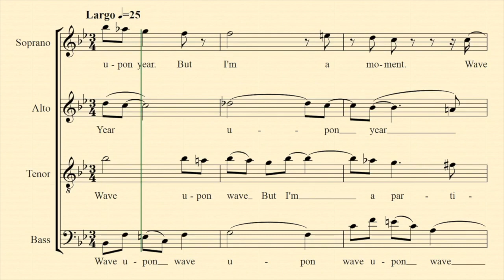Laurence Glazier - Euroart Studios artist interview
Interview with Euroart Studios artist Laurence Glazier. Don't miss Euroart Open Studios, 2-4 June 2017 in Tottenham, North London N15 4QQ.